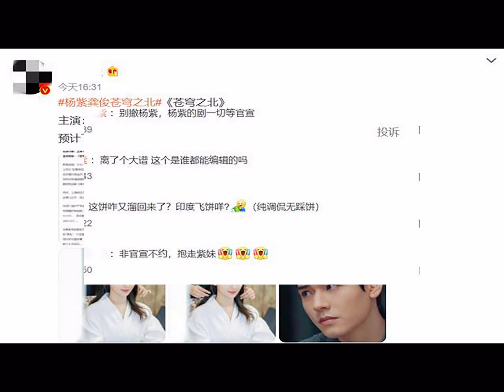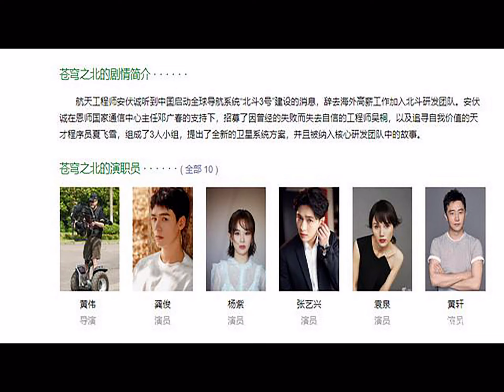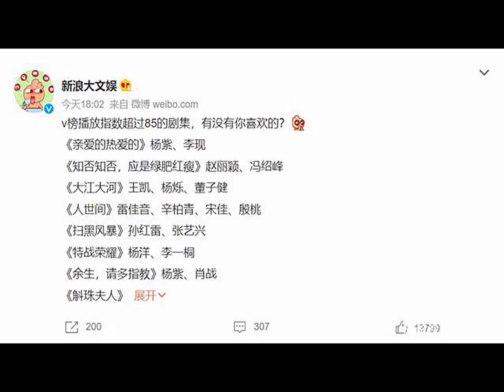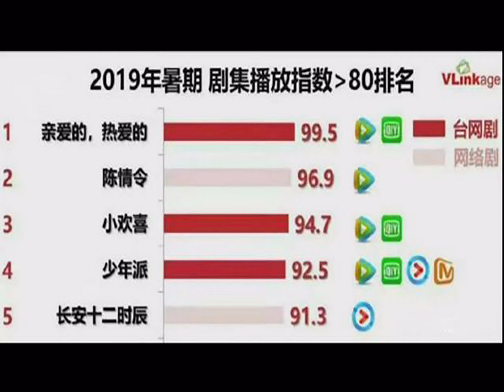"Sauvignon Blanc" is unfinished, and Yangzi has moved on to making a new TV series,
►Photo is from the Internet, thank you for your contribution, please touch to remove the violation.

PVT would like to say hello to everyone, this is the afternoon news.

"Sauvignon Blanc" is unfinished, and Yangzi has moved on to making a new TV series, this time a key project of the State Administration of Radio, Film and Television.

Everyone knows that Yangtze is filming a TV series in Hoanh Diem at this time, however, there is a wealth of information on the Internet about her, and there are countless lines about her new drama. she.

It is true that someone turned in the crew, a melon fell from the sky. There were also rumors about "Changling" before, however now every other television collection is related to her.

Recently, it was reported on the Internet that the script for the TV series "North of the Sky" has been completed. The most important actors are Yang Zi and Gong Jun. There is also information that Zhang Yixing will make a unique appearance, and the film is also slated to open in the second half of this year.

However, before this information, many netizens expressed that eating melon does not believe in melons, and it is not an official announcement. No way, there are too many ties to Yangtze, and the most important problem is that a lot of ties are still fighting each other.

For example, "Changling" previously stated that it would start at the end of the year, and now it says it will start at the end of the year. Which machine will start? This melon is just outrageous. But outrageousness is outrageous, we'll first recognize this drama.

And this movie starred Yangtze on Douban, in addition to Gong Jun, Zhang Yixing, Yuan Quan, and Huang Xuan. I really have to mention, this cake is in fact huge! Circle all.